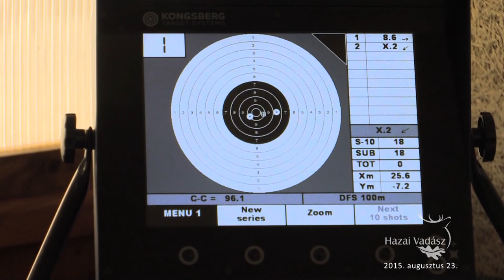A Magyalosi lőtér ünnepélyes megnyitója Ravazdon - 2015.08.23-i adás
A Magyalosi lőtér ünnepélyes megnyitója Ravazdon

2015. július 7-én tartották a Kisalföldi Erdőgazdaság Zrt. Magyalosi lőterének ünnepélyes megnyitóját Ravazdon. A lőtéren két 50 méteres futóvad lövő pályát, tizenkét 160 méter hosszú golyós pályát, tíz, szituációs lövészetre alkalmas pisztolypályát, két skeet és trap lövő pályát, nyolc compakt sporting pályát, valamint közösségi teret és kiszolgáló épületet alakítottak ki. A létesítmény nagyobb számú országos, illetve nemzetközi versenyek lebonyolítására is alkalmas, így Európa első tíz lőterének egyikévé válhat.